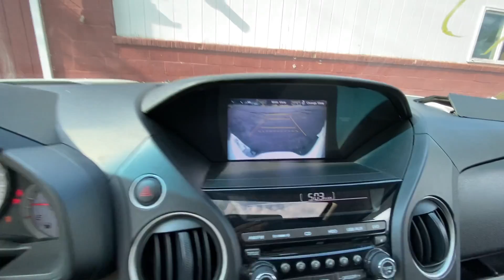2013 Honda Pilot Touring-RES